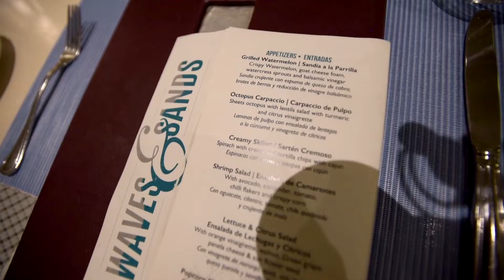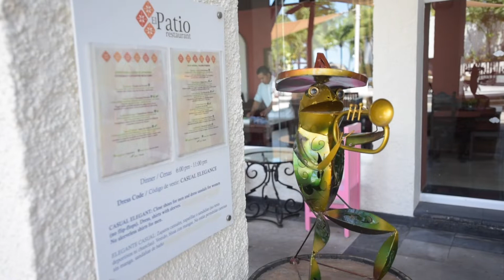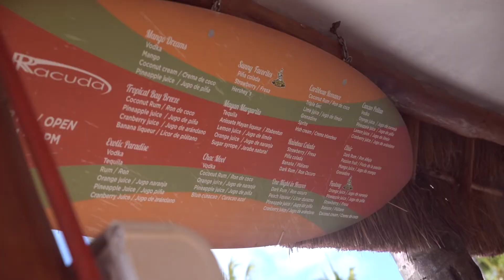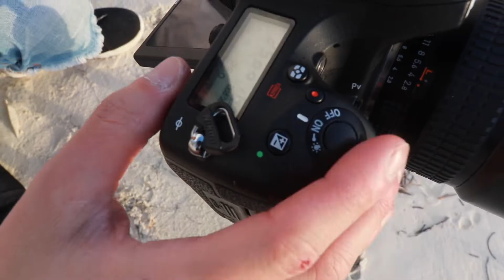Cancun Mexico Resort - Ultimate Guide to your All Inclusive Vacation 2019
A vacation in Mexico with an all inclusive resort sounds like a pretty good deal, but a confusing one as well! How does it all work? What's really included and what's not?

We booked our all inclusive vacation package and wanted to share some insights and use our own vacation as a comparison with other people's experiences.

Cancun Mexico are famous for its parties and such, but we are more into photography, sightseeing, and adventures. We stayed at the hotel for the most part, but ventured outside of the hotel (by foot) and went on a day-trip excursion to Xcaret Park in Mexico as well!

It's been a week since i've returned and i'm still mind blowned about how many things you can do right inside the hotel. Even though we didn't go to places like Chichen Itza

We would love to hear what you think!